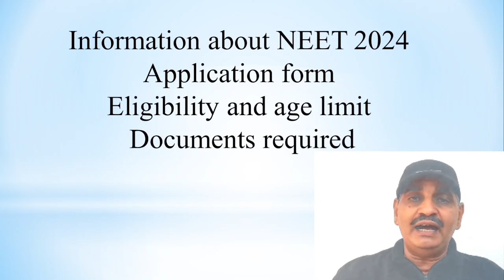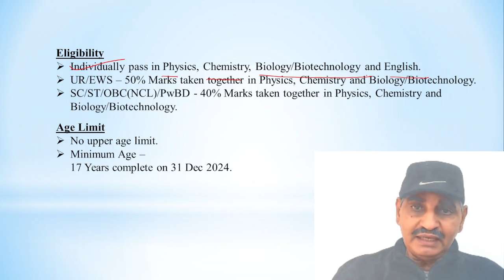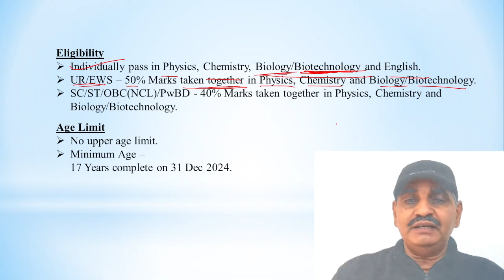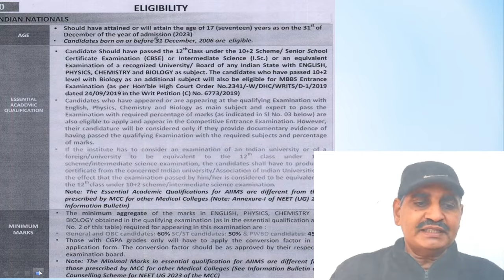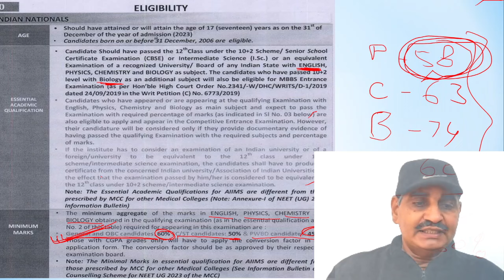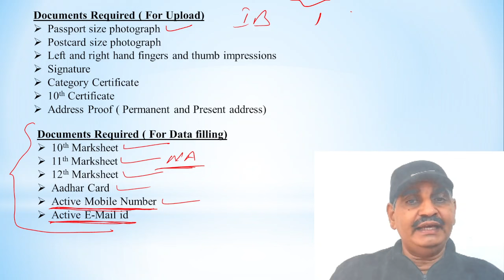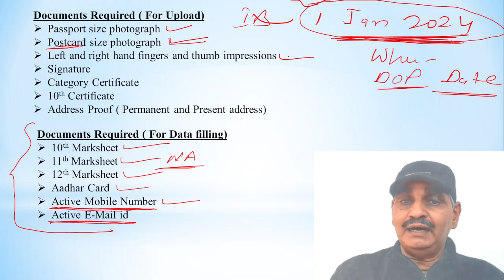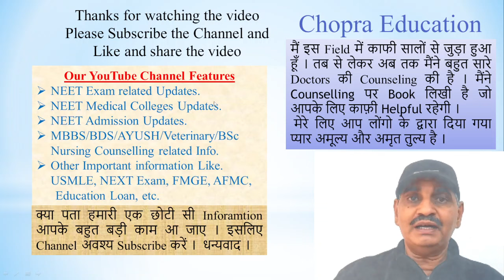Information about NEET 2024 application form !! Documents required !! Eligibility changed by NMC